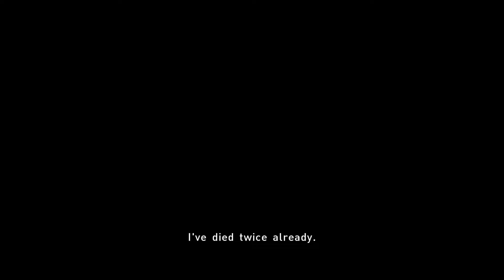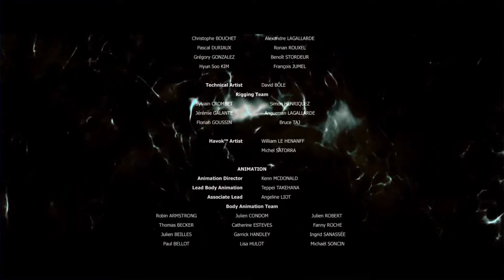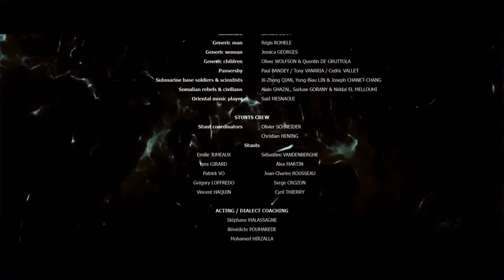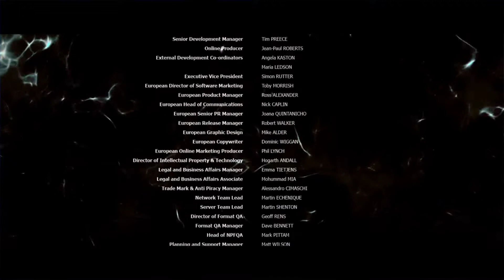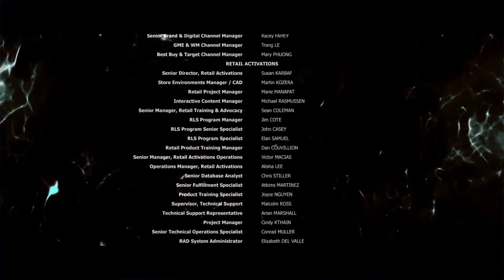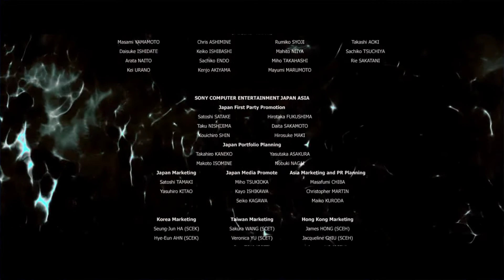Epilogue - BEYOND: Two Souls - gameplay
Beyond Two Souls Walkthrough Gameplay Part 22